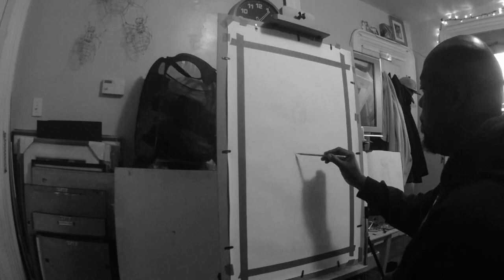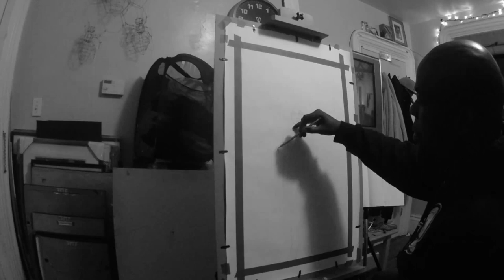charcoal and pastel part 1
When I have time I do a little artwork. Here is the process, with more to come.You can see more of my artwork on Facebook or my Blog.

My work is done in charcoal and most people think it looks art deco too Aztec, the subject matter is mostly nude figurative women, buildings and faces. You can find my artworks here.